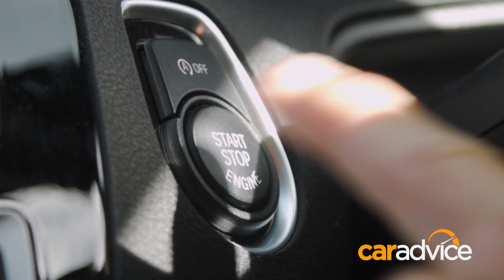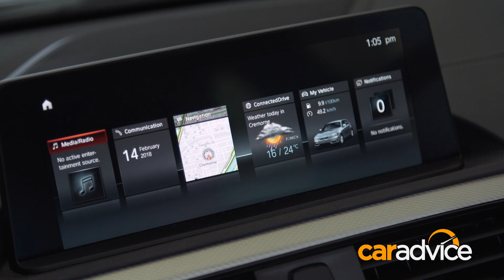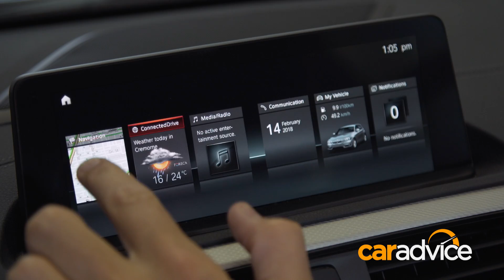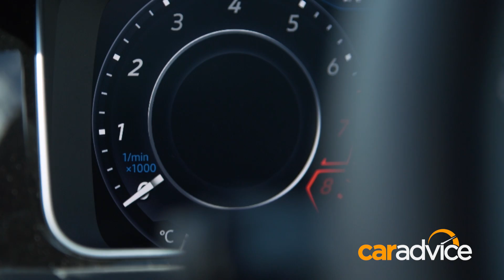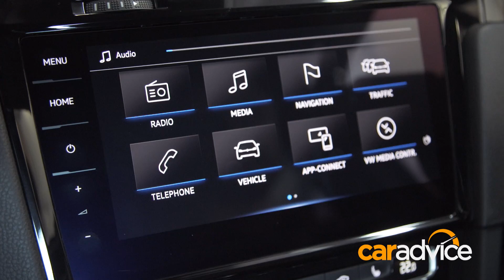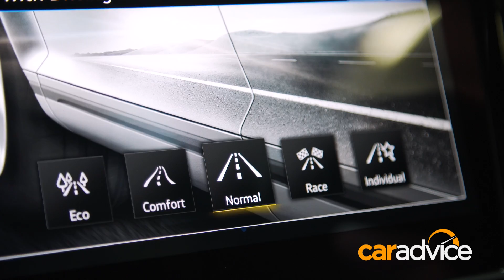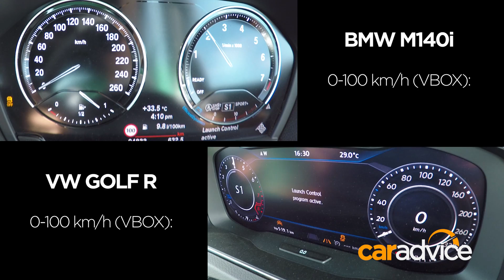BMW M140i vs VW Golf R 7.5 with Car Advice Australia 2018 *Hot Hatch*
During my last few days in Australia with Car Advice, Paul Maric and I shot this BMW M140i vs VW Golf R video, as this was very relevant to my audience I was allowed to share on my channel, hope you enjoy it!

Car Advice -